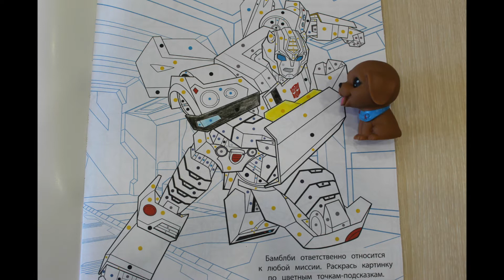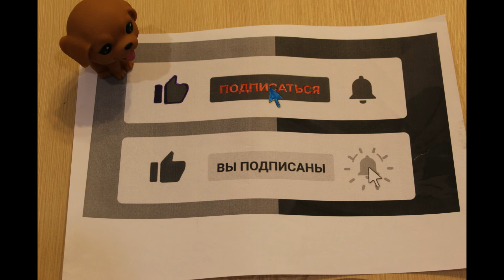Бамблби, самый крутой робот машина, тачка, раскраска для детей